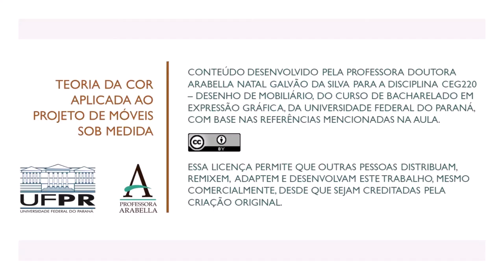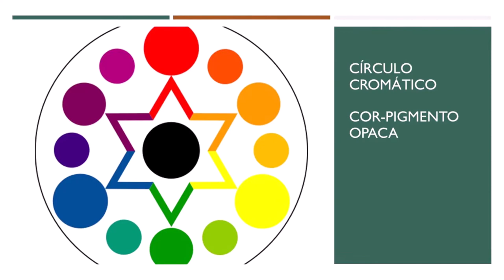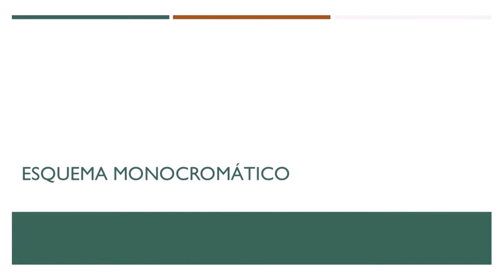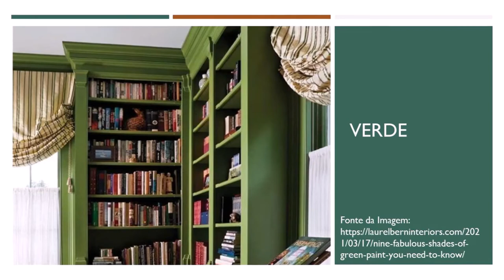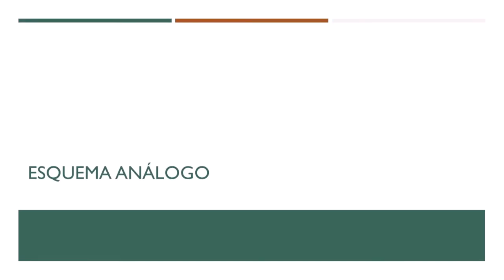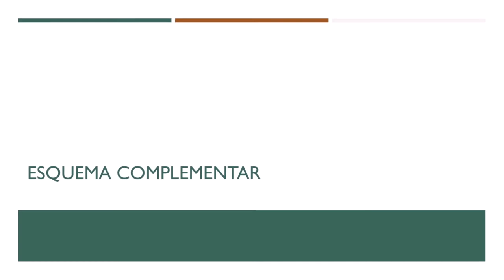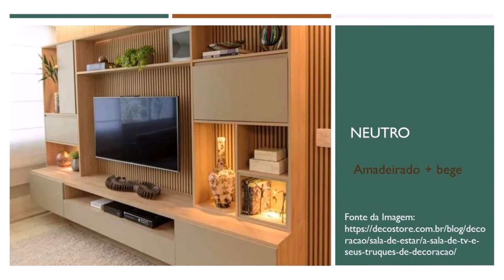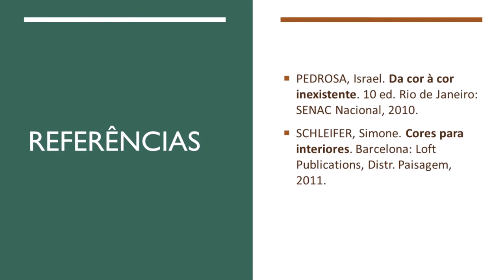Teoria da Cor aplicada ao projeto de Móveis sob Medida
O vídeo apresenta os esquemas cromáticos que auxiliam a escolher a paleta de cores dos móveis, mas destaca que o esquema neutro é o mais utilizado, pois contempla os tons amadeirados.

Referências
PEDROSA, Israel. Da cor à cor inexistente. 10 ed. Rio de Janeiro: SENAC Nacional, 2010.
SCHLEIFER, Simone. Cores para interiores. Barcelona: Loft Publications, Distr. Paisagem, 2011.